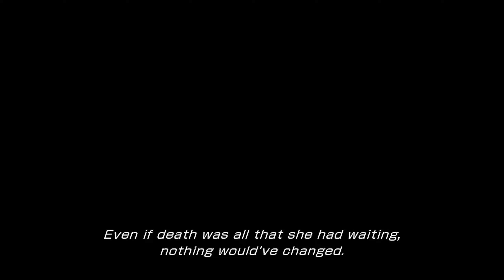Final Fantasy XIII part 5